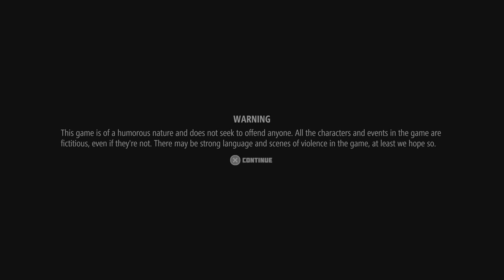Breathedge (PS5) : Part 2 - Creating oxygen